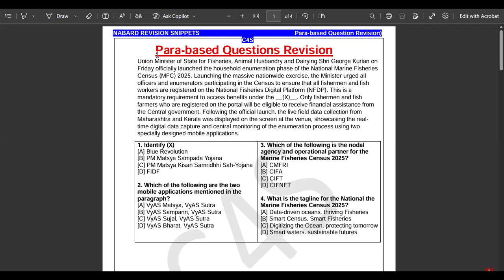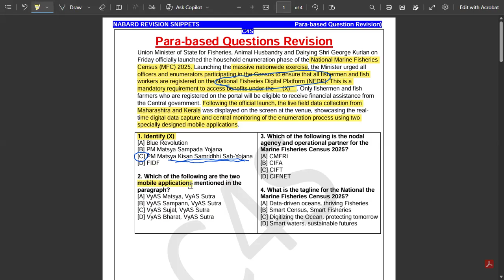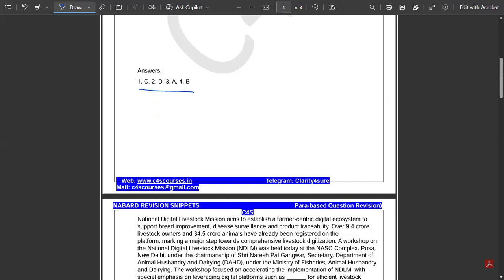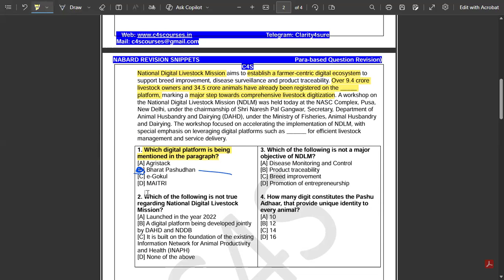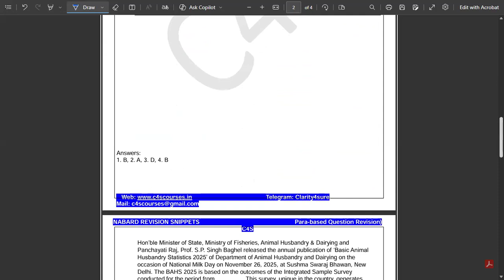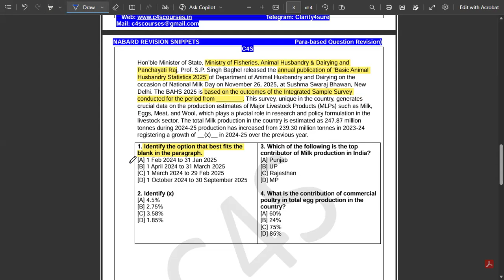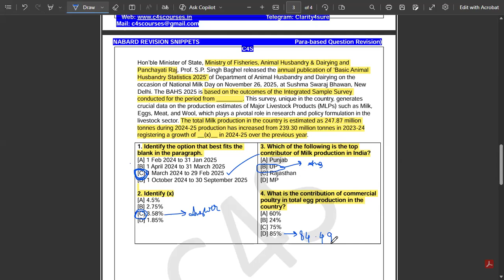Para-based Objective Questions| Revision | NABARD Grade A 2025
In this video, we shall cover 3 sets of questions.
This kind of paragraph and statement based questions are a common occurrence in NABARD Mains..

☘ National Marine Fisheries Census 2025
☘ National Digital Livestock Mission
☘ Basic Animal Husbandry Statistics 2025

Make it your last year of Preparation!!

Take a step towards your goal. Make C4S partner to your journey.

✅ Be NABARD ready with C4S.
JOIN our NABARD MENTORSHIP and TEST SERIES 2025 to give an ace to your preparation. Our Hall of Fame represents our commitment.